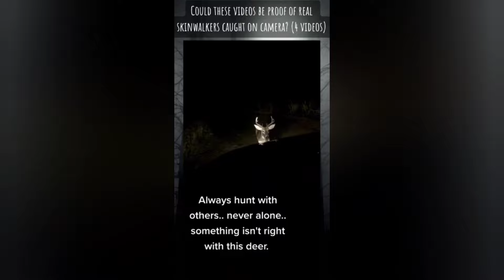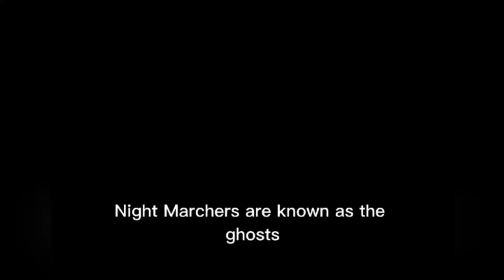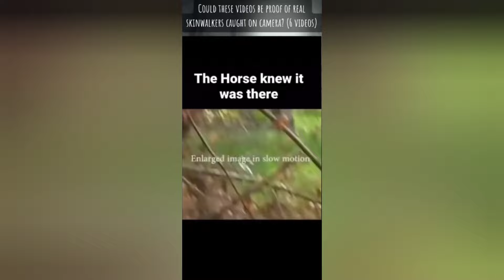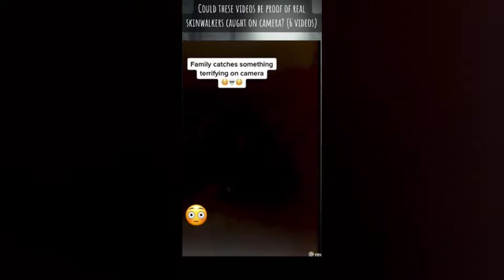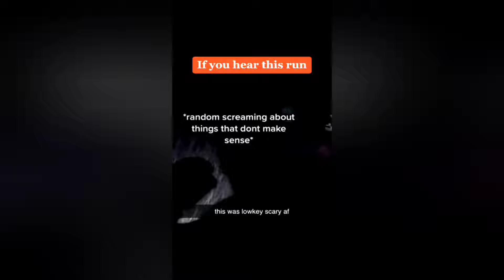SCARY TikTok Videos ( #170 ) | Don't Watch This At Night ⚠️😱